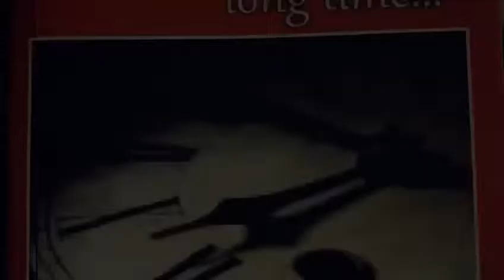Almas gêmeas se encontram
Poesia de Gizele Tavares
Livro lua pedra que flutua
Loja Amazon.com
Um minuto é muito tempo